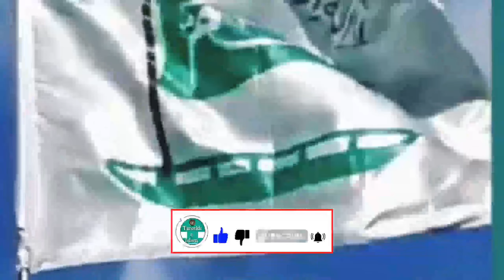Syed Gulzar Sahab| Bayan of Jumma Mubarak | Part 3 सैयद गलथर साहिब | अफ जुम्मा मुबारक के बीच 09/06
Syed Gulzar Sahab| Bayan of Jumma Mubarak | Part 3सैयद गलथर साहिब | अफ जुम्मा मुबारक के बीच | भाग पहला
Reshi Alambardar Syed Gulzar Sahab|Bayan of Jumma Mubarak | Part 3 (09 June 2023)
ریشی علمبردار سید گلزار صاحب
"In this inspiring video, listen to the Jumma Mubarak bayan by the esteemed Reshi Alambardar Syed Gulzar Sahab. With his powerful message and unique perspective, this bayan is sure to uplift and enlighten. Whether you're looking to deepen your faith or simply want to listen to a thought-provoking lecture, this video is a must-watch. Don't miss out on the opportunity to be inspired by Reshi Alambardar Syed Gulzar Sahab's Jumma Mubarak bayan!"

Ke Liye :-
CAMERA Canon EOS 200D
2nd CameraCanon EOS 1500D 24.1
CAMERA TRIPOD -
GoPro HERO10
Native Full HD Projector
Samsung Galaxy S23 5G (Cream, 8GB, 256GB Storage
Lenovo IdeaPad Slim 3 Intel Core i3 12th Gen
Sahih Bukhari Sharif 8 Vol Set (Urdu

Syed Gulzar Sahab Bayan
Bayan
Jumma Mubarak
Islamic sermon
Friday sermon
Jumma Mubarak bayan
Syed Gulzar Sahab video
Islamic lecture
Friday sermon by Syed Gulzar Sahab
Jumma Mubarak khutbah
Islamic speech
Syed Gulzar Sahab bayan on Jumma Mubarak
Jumma Mubarak sermon by Syed Gulzar Sahab
Friday sermon video
syed gulzar sahab new bayan
gulzar e millat bayan status
gulzar e millat ka ghar
huzoor gulzar e millat
asjad miya
gulzar e millat naat
masauli sharif dargah
gulzar e millat mureed karte hue
huzoor gulzar e millat status
gulzar e millat ke bete ka bayan
sayyed abdul wasi
jilani miya
jab se gulzar ne dala hai inayat ki
nazar
gulzar e millat status
reshi alambardar syed gulzar
sahab
gulzar e millat kon hai
hassan e millat
asjad miya
masauli sharif dargah
syed gulzar miya sahab
gulzar e millat ke shehzade
gulzar e millat bayan wahabi
gulzar e millat manqabat
gulzar e millat sona
syed hasan miya masauli sharif
gulzar miya masauli
masauli sharif dargah
gulzar e millat abdul wasi sahab
naat
sayyed gulzar e millat entry
Syed Gulzar Sahab
syed gulzar sahab budgam
syed gulzar sahab

If you found this video helpful then LIKE the video,